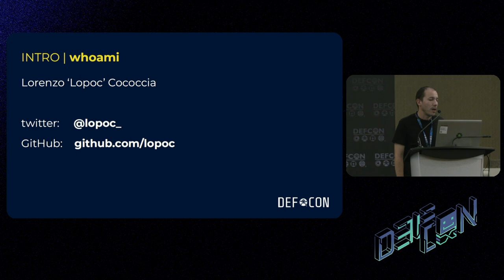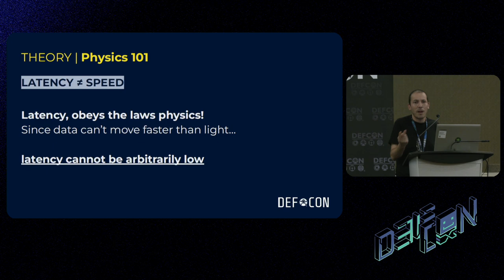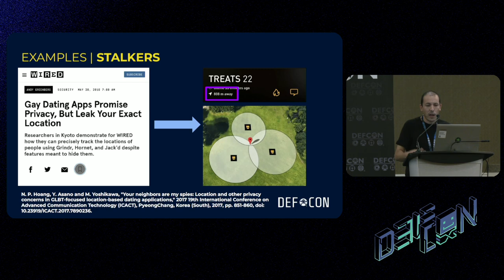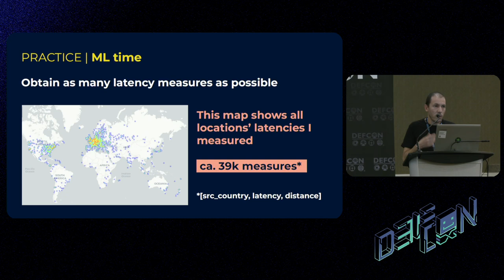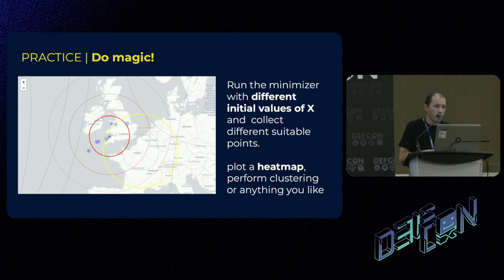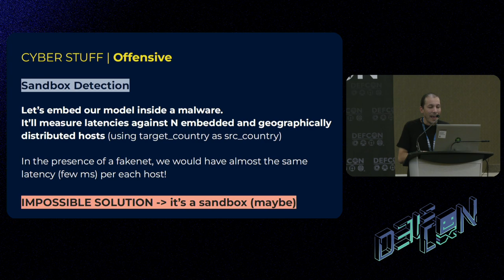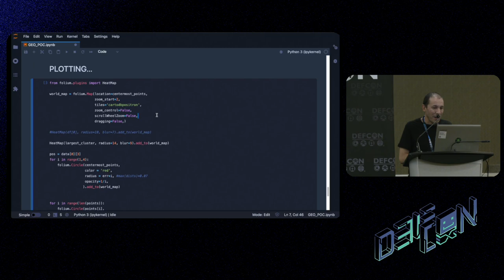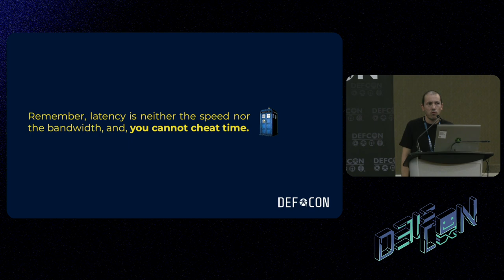DEF CON 31 - War Stories - Finding Foes and Yourself with Latency Trilateration - Lorenzo Cococcia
Since the dawn of time, humans have been driven to discover new ways of determining their location, and the location of potential threats. In the realm of cyber threat intelligence, the ability to geolocate servers, for instance the one a C2 is running on, is crucial.

As a research in its early stages, this speech will delve into the exciting world of offensive geolocation. By leveraging inviolable physical laws, we can measure the time it takes for a signal to travel from an adversary to multiple network sensors, and use this information to accurately calculate their position. This technique is known as latency trilateration has never been used before in the cyber realm, and has significant implications for threat intelligence, sandbox evasion, and even malware self-geolocation. I will also discuss potential limitations and challenges of this approach, as well as its broader implications and potential future developments in this emerging field.